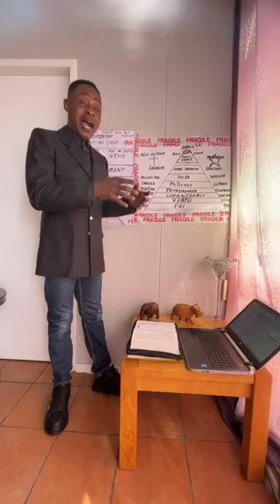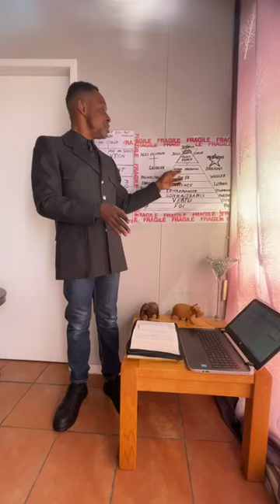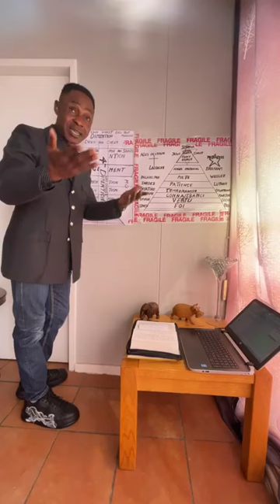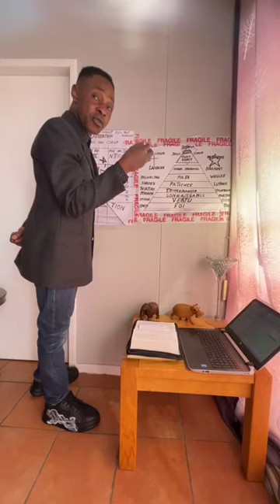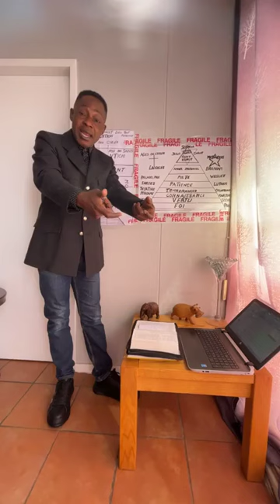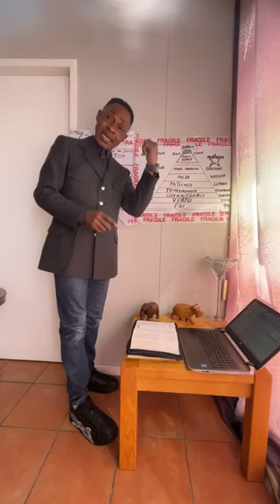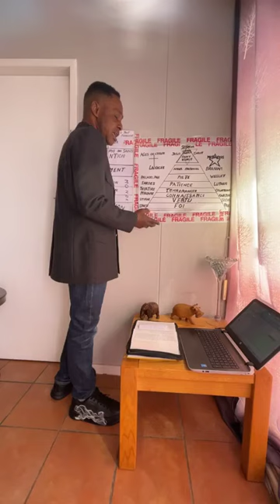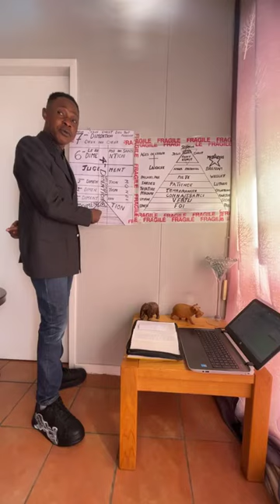L'ORIGINE DE MONDE,LA CHUTE L'HOMME ET DES EGLISES.....